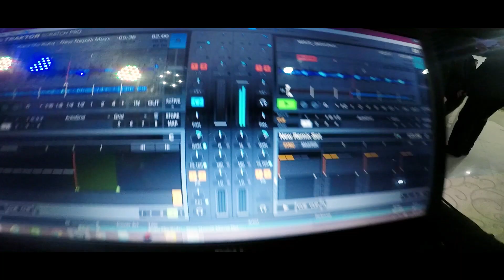Nepali Cinematic Wedding Highlight- Nitesh And Pragya